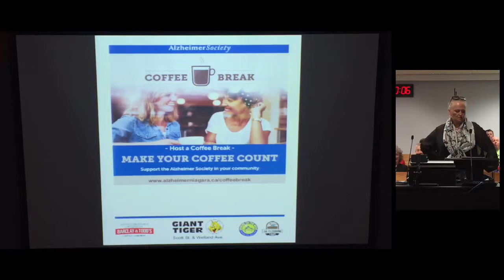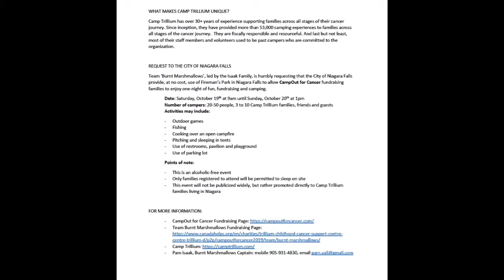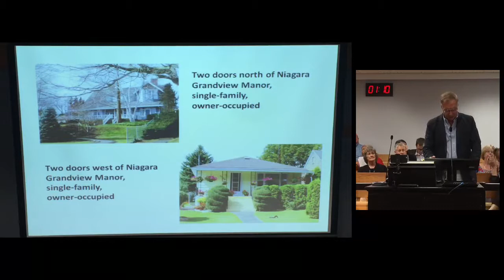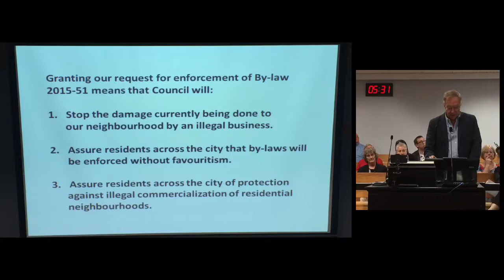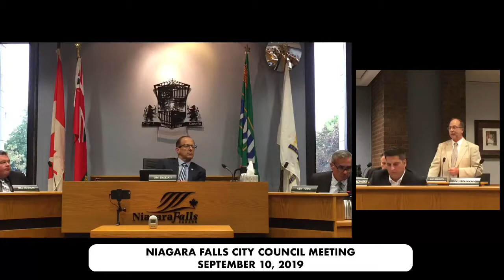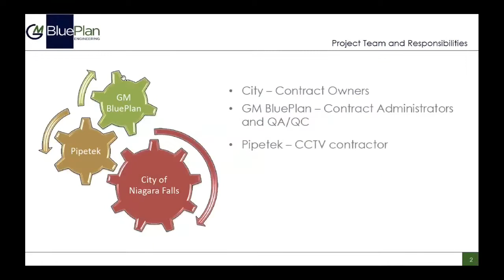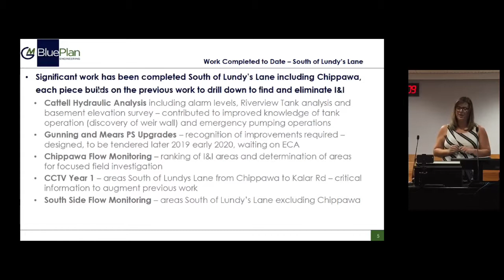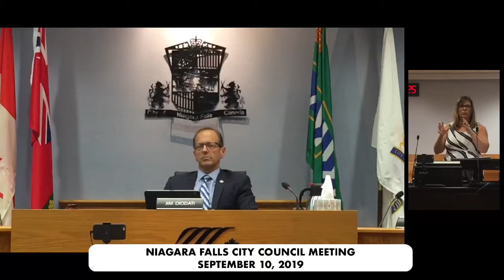September 10, 2019 City Council Meeting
1  IN CAMERA SESSION OF COUNCIL - 4:00 PM

    a)  Resolution added.

 2  CALL TO ORDER

 3  ADOPTION OF MINUTES

    a)  Council Minutes of August 13, 2019

 4  DISCLOSURES OF PECUNIARY INTEREST

    a)  Councillor Victor Pietrangelo indicated a pecuniary interest to the following cheques that were listed on the August 13, 2019 Council Agenda: cheque # 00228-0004 and cheque # 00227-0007 from NCDSB pay...

    b)  Councillor Vince Kerrio indicated a pecuniary interest to item #6.5 as he is a third party private collector.

 5  MAYOR'S REPORTS / ANNOUNCEMENTS

    a)  Mayor Diodati extended condolences on the passing of John “Jack” Stephenson, retired city employee who worked in the Engineering Department and was also a Niagara Falls Sports Wall of Fame inductee; M...

    b)  Mayor Diodati acknowledged Councillor Wayne Thomson’s upcoming birthday on Tuesday, September 24th.

 6  APPOINTMENTS / PRESENTATIONS

    a)  Alzheimer Society Ann Radojcic, Vice Chair of the Board of Directors of the Alzheimer Society Niagara Foundation will present information to Council with updated statistics on dementia in the Niagara ...

    b)  Childhood Cancer Awareness Month - Proclamation Request Brett Wales, father of Reed Wales, the Marshall for the Canada Day Parade, will address Council regarding supporting Childhood Cancer Awareness ...

    c)  CampOut for Cancer Pam Isaak, organizer of the CampOut for Cancer event, will address Council to explain the upcoming fundraiser event, CampOut for Cancer at Fireman's Park. The event is scheduled for...

    d)  Lymphoma Illumination Declaration Tiffany Aello, founder of Team Niagara Lymphoma of Niagara Falls will present to Council reviewing the events surrounding the Lymphoma Awareness weekend on September ...

    e)  Waste Collection Tender/RFP timelines Charlie Burland, President of Niagara Clifton Group, will speak to Council regarding the "Commercial Waste Fee."

    f)  United Way Campaign (Flag-Raising Request added) Quinton Ascah, Campaign Associate for United Way, will address Council about the United Way Campaign and request a flag-raising ceremony on Thursday, S...

    g)  Bed &amp; Breakfast Operations and Vacation Rentals Mr. Kenneth Westhues of 5419 River Road, would like to address Council with concerns regarding the operations of Grandview Manor, as well as some ne...

 7  PLANNING MATTERS

 8  REPORTS / PRESENTATIONS

    a)  PBD-2019-42 (Letter from Forbes Bros. added) Telecommunication Facility Consultation 6501 Kister Road, ForbesBros Limited, on behalf of Rogers Communications; and 8699 Stanley Avenue, Signum Wireless ...

    b)  MW-2019-23 (Presentation added) City of Niagara Falls Sanitary Sewer Network Condition Assessment and I/I Study – Year 1 Summary Kent Schachowskoj, Infrastrusture and Asset Manager, will speak to the ...

    c)  CD-2019-09 Civil Marriage Ceremonies

    d)  CD-2019-10 Fee Waiver Applications Livestock Niagara Music &amp; Arts Festival Bow Wow and Chow – Niagara SPCA and Humane Society

    e)  MW-2019-21 Rapids View Drive &amp; Bukator Drive Project Update

    f)  MW-2019-25 Parkway Drive Sidewalk

    g)  PBD-2019-54 GTY-2019-002, Gateway Community Improvement Plan and Municipal Employment Incentive Program Application Progress St (Lot 7, Plan M-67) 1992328 Ontario Inc. (Agent: Roy Timms, R.T. Engineer...

    h)  PBD-2019-55 Matters Arising from Council Discussion of the MHBC Boarding House Study and Affordable Housing

    i)  PBD-2019-57 Appeal of Notice to Repeal the Designating By-law for the Former Parks, Recreation &amp; Culture Building 7565 Lundy’s Lane

 81.  CONSENT AGENDA

    81.1.  F-2019-34 Monthly Tax Receivables Report – July

    81.2.  L-2019-19 Permanently Close and Declare Surplus Temporary Str